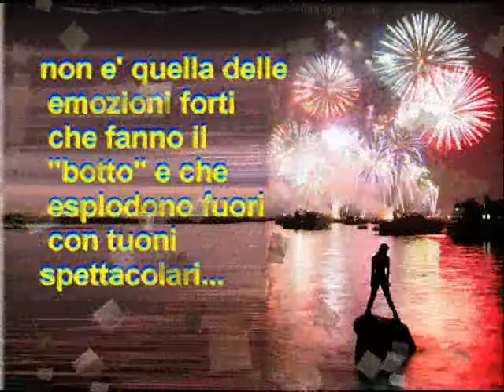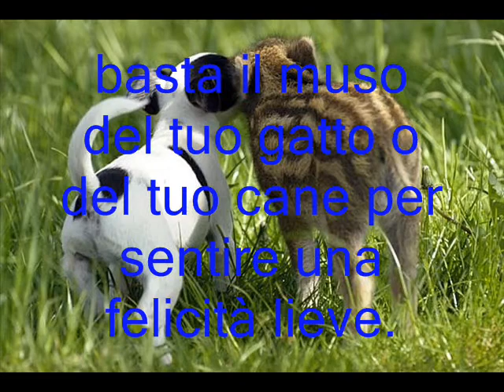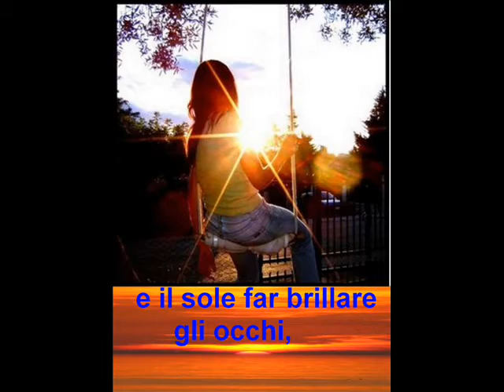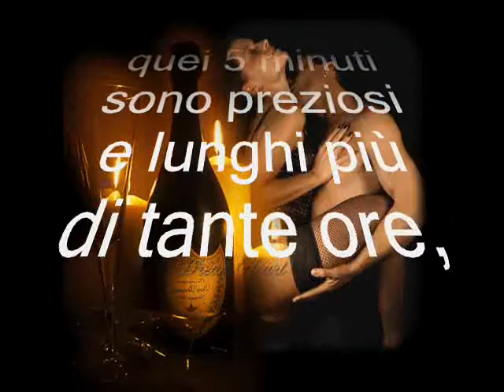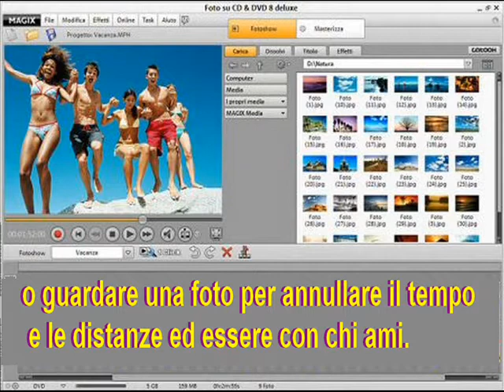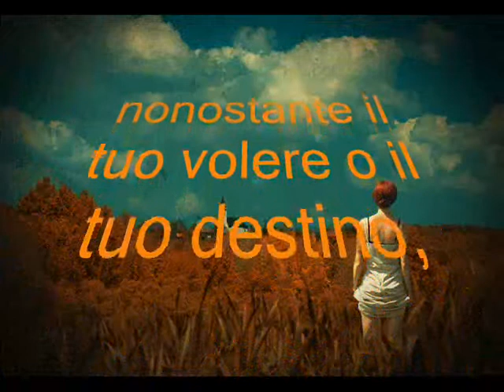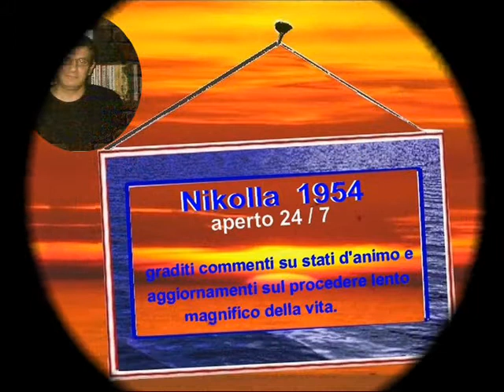Nikolla 1954 - C'è sempre da imparare..wmv